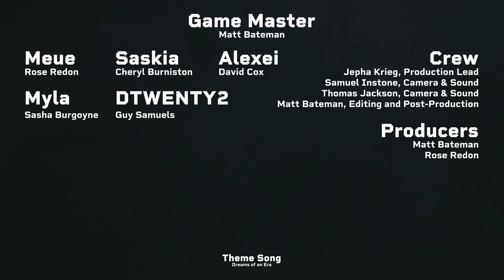Episode #13 - Post Show Chat // WLWD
They're all gonna die, gonna die, gonna die...
What a great episode, manic and mayhem abound. Tune in to hear what the team REALLY thinks about what's going down

CAST + CREW